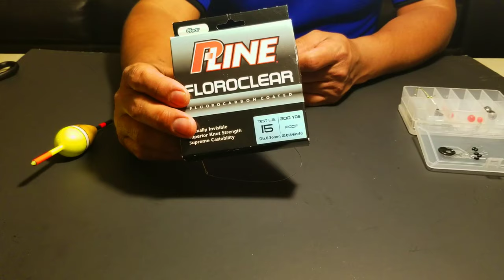Plataforma flotante para pescar en ríos y lagos,que línea y flotador usar para mejores capturas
Cómo aparejar una bobina deslizante:
una bobina deslizante toma un poco más de tiempo que usar un clip en la bobina, pero vale la pena el poco de esfuerzo extra.
Las bobinas con clip tienen un clip para sujetar la línea. Las bobinas deslizantes tienen un agujero a través de ellas para que puedan deslizarse hacia arriba y hacia abajo de la línea de pesca.
Ahora la bobina se desliza en la línea y el gancho está atado al final de la línea.
Encontrarás que podrás usar una bobina deslizante en muchas más situaciones de lo que podrías con el clip en la bobina